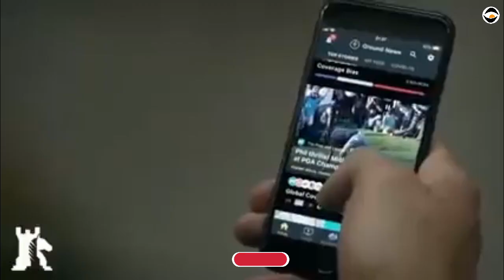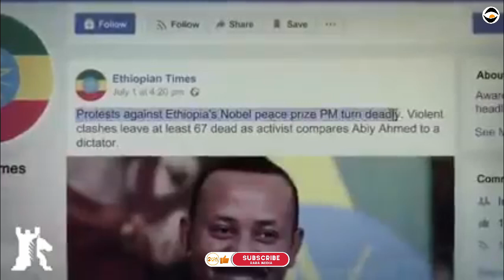ትግራይን እናስባታለን - አውሮፓ ህብረት/አብይ የኢ/ያ ግዛት ያስከብር/ አንተንዮ ቢሊንከን 6 ሚሊየን ህዝብ አደጋ ላይ/WHOፕሪቶሪያ ከጥቅምት እስከ ጥቅምት